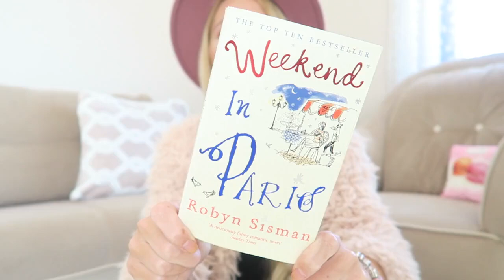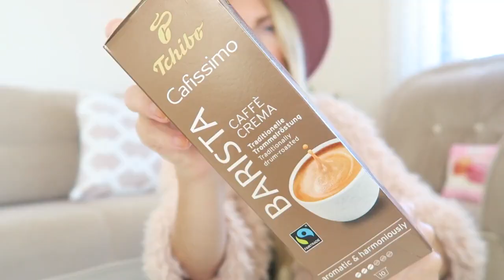CURRENT FAVORITES🍂YVES ROCHER, TCHIBO &MORE | My Pretty Everything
I could only find this perfume online, sorry!